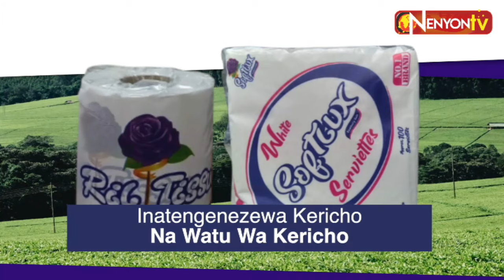CELEBRITY SHOW - Clement Korir hosts Meshack Mathias